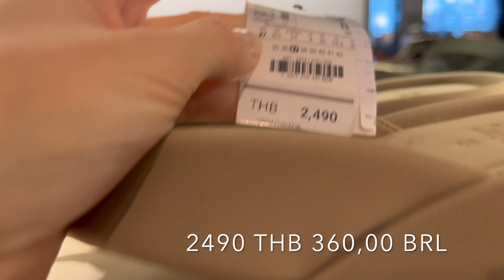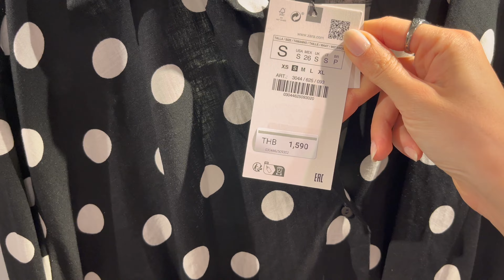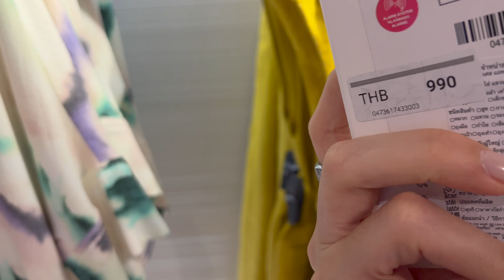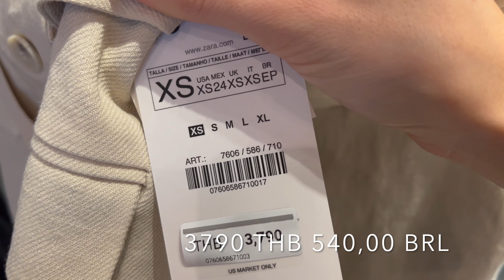ZARA TOUR | Peças Inéditas e Super Polêmicas + Acessórios e Bolsas | SHOPPING DAY new in | 2023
Oie amigos! 🇧🇷
No vídeo de hoje estou mostrando um dia de compras na ZARA aqui em Bangkok na Tailândia, e a moda que as Asiáticas usam ! Tem trends, peças polêmicas, tour pelas bolsas e acessórios também! Ah, e linkei aqui peças similares caso tu tenha interesse! Espero que gostem! Fiz com todo carinho :)

★Looks inspiração:
Shein inspiração

★ confira esse video : ZARA TRY ON | PROVADOR JEANS 2023 | Peças Inéditas e Super Polêmicas SHOPPING DAY new in | 2023

Alguns dos links que eu posto aqui na descrição, fazem parte de programa de afiliação, isso não muda em nada a maneira que você compra, apenas significa que uma pequena porcentagem das vendas nesse link irá para mim que divulguei as peças e a marca.

🌍Hi amigos🌍 today I'm sharing with you a ZARA vlog New in * Shopping Day,  showing the new collection and try on of my favorites +Bags  and acessories tour!  All similar outfits that I have shown in this video are also linked here, I did a good research in case you want to buy!
Have fun! 💖

Shein inspo

★Inspired outfits for the video :

★Check out : ZARA TRY ON | PROVADOR JEANS 2023 | Peças Inéditas e Super Polêmicas SHOPPING DAY new in | 2023